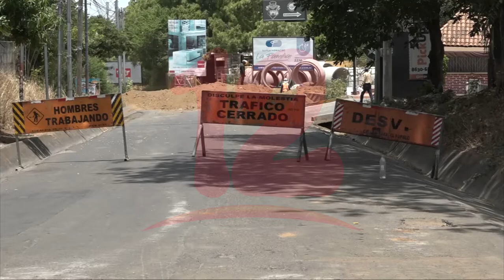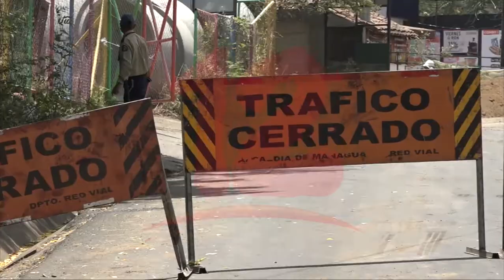Alcaldía anuncia cierre de vía en un tramo del Camino viejo a Santo Domingo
Noticias12Nicaragua Comuna capitalina recomienda a los que transitan al sur de la comarca Cruz del Paraíso y quienes se dirijan al norte de la misma, utilizar la vía de acceso por los semáforos el Establo de la pista Jean Paul Genie, ya que se está ampliando el sistema de descarga de la micropresa Cruz del Paraíso en el tramo del camino viejo a Santo Domingo.